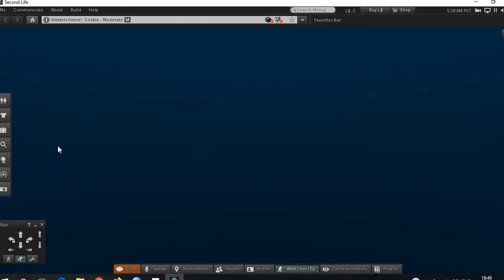Secondlife - Virtual Worlds - 26 11 2020 19 03 45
Second Life is an online virtual world, developed and owned by the San Francisco-based firm Linden Lab and launched on June 23, 2003 (Wikipedia).